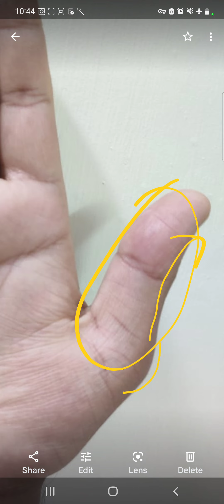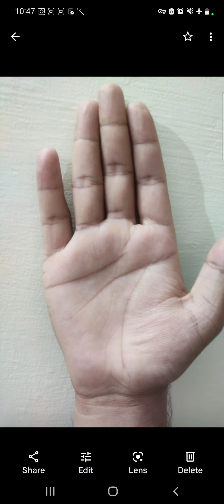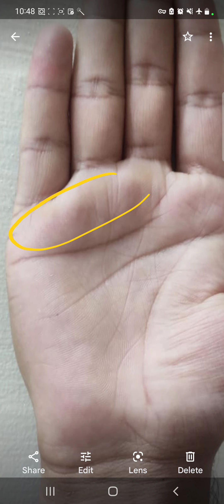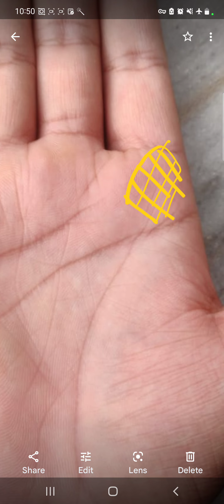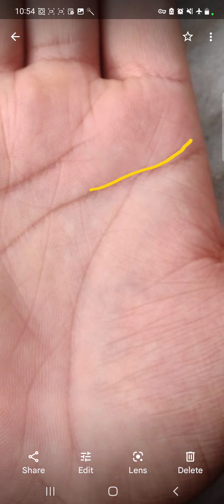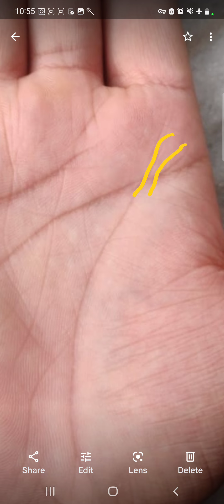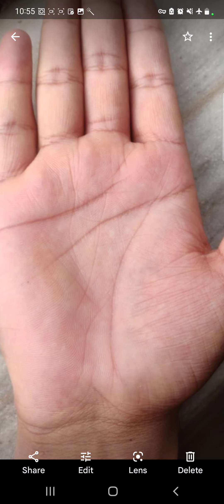क्या मैं Doctor बन पाउंगा? palm analysis